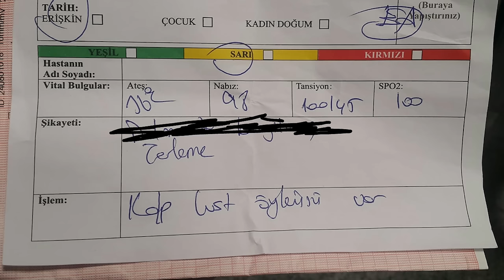FREDDY İLE KURBANLARI KANDIRIP TROLLÜYORUM - Dead by Daylight TÜRKÇE